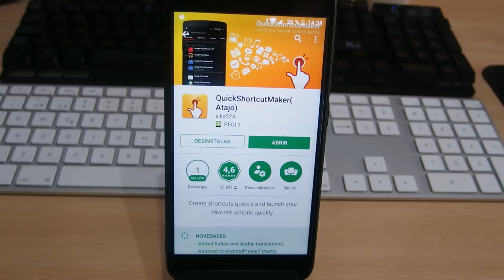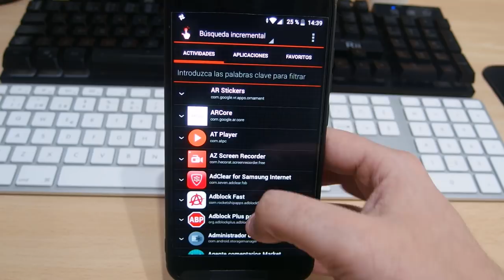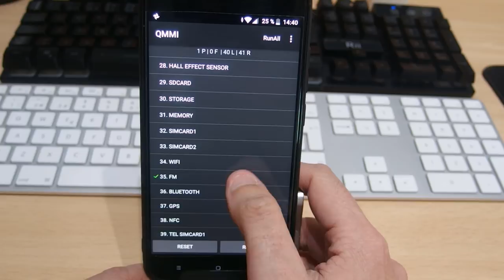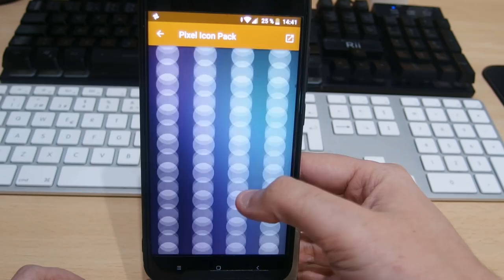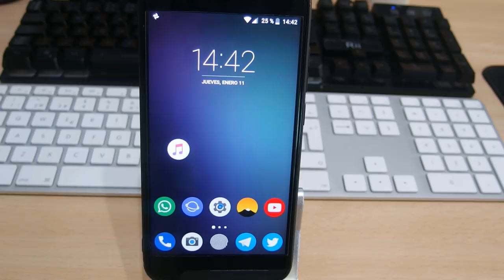XIAOMI MI A1 : ACCESO DIRECTO A LA RADIO FM (SIN CÓDIGOS)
DESCRIPCIÓN

Hoy os traigo una aplicación para poder tener un acceso directo rápido a la Radio FM que trae el terminal (por antena) sin hacer uso de datos móviles ni conexión Wi-Fi.

A continuación os dejaré los enlaces de las aplicaciones que he usado durante el vídeo sin publicidad y de forma directa.

DESCARGAR

Este último para mi es el mejor lanzador que hay en Android. Personalizable al 100% , más ligero y estable que los que vienen de fábrica y el cual he usado (aparte de que me encanta) para poder cambiar el nombre de Qualcomm (acceso directo) y del icono en sí para tenerlo todo aún más limpio.

Para finalizar , darle las gracias al usuario @josex_1982 de HTCmania por ponerlo en el foro que siempre es un placer este tipo de aportes.

DONACIONES